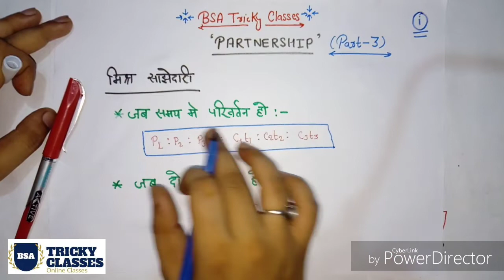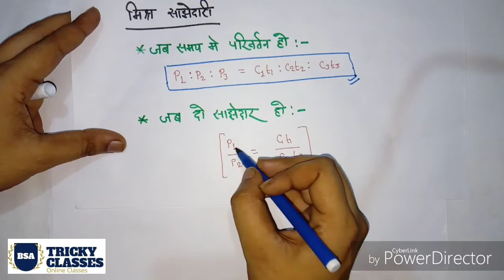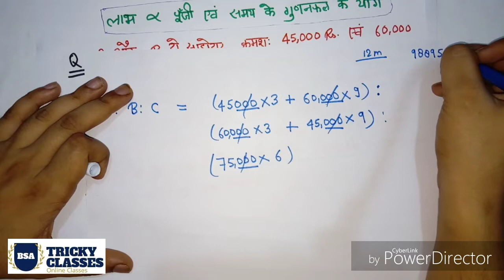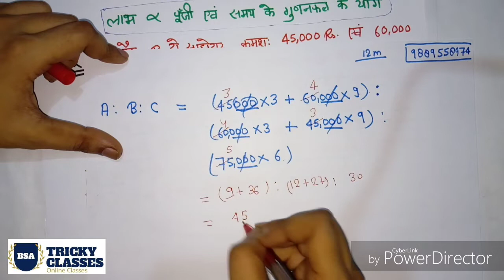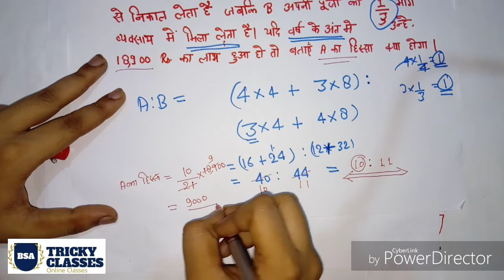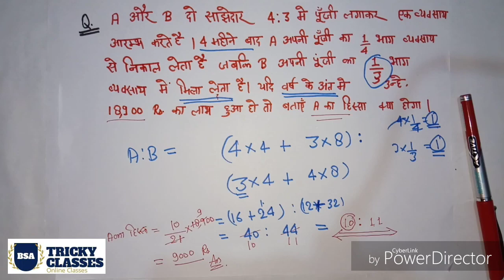PARTNERSHIP (साझेदारी) | PART-3 | SSC UPSSSC IBPS AND ALL OTHER COMPETITIVE EXAM|BSA TRICKY CLASSES